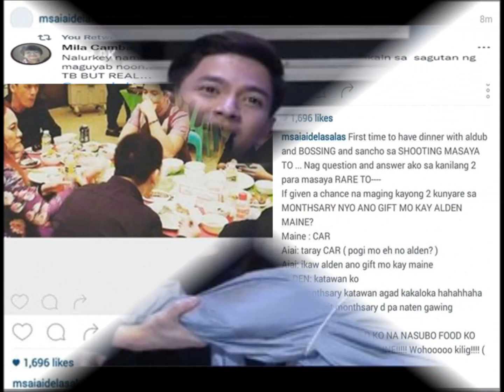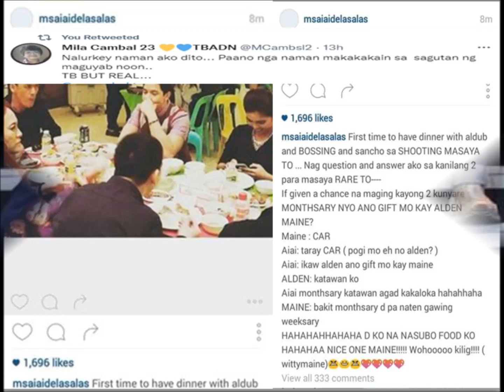CONFIRM! ISINIWALAT NI MISS AIAI KAY MAINE AT ALDEN KINAGULAT NIYA..!! BAKIT KAYA SIYA NAGULAT SA...